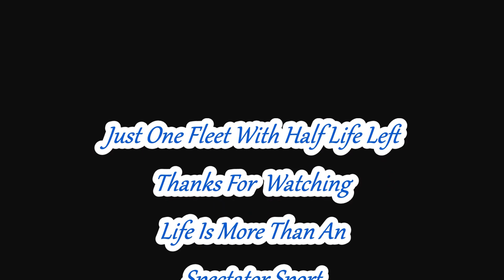dredges vid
Battle Pirates Dredges